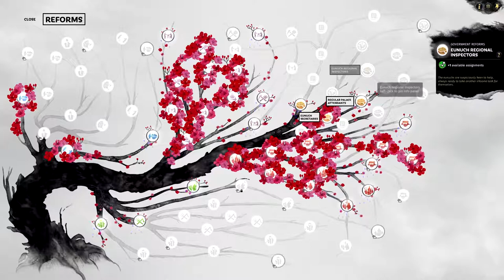Preparing for Dong Min l Total War: Three Kingdoms l Sun Jian - Legendary l EP23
After getting destroyed as Yuan Shu, we will take a step back with our Sun Jian play through and take the Tiger of Jiangdong from a feudal lord to Emperor.